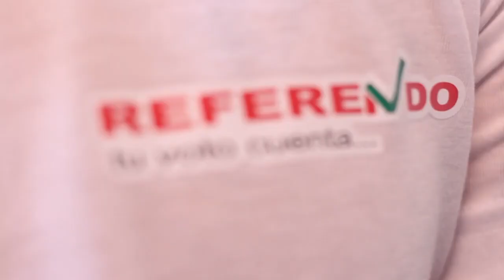¿Por qué Cuba apuesta por el Código de las Familias?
En este material puedes encontrar algunas respuestas de por qué en Cuba se invita a votar por un Código de las Familias, que tiene al afecto y la inclusividad como bases fundamentales.

Compartimos este material realizado por Radio Artemisa.